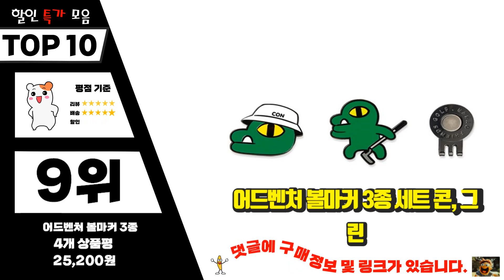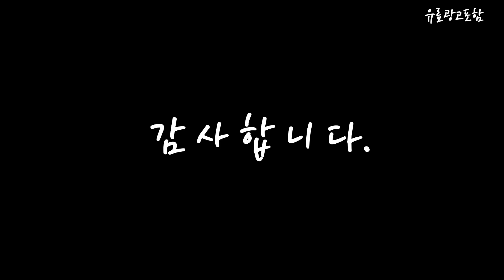볼마커 Top10!! 요즘 인기있는 볼마커 구매 가격 평점 후기 비교 총정리!!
❤️❤️❤️ 요즘 인기있는 볼마커 구매 가격 평점 후기 비교 총정리해 보았어요!! ❤️❤️❤️

[00:06]
10위. 카카오프렌즈골프 빙그레 페이스 볼마커, 어피치 [18,790원]

[00:11]
9위. 어드벤처 볼마커 3종 세트 콘, 그린 [25,200원]

[00:17]
8위. 어클렛 골프볼마커 패키지 [18,500원]

[00:22]
7위. 어드벤처 볼마커 3종 세트 라이언, 오렌지 [36,910원]

[00:28]
6위. 볼빅 다이나믹 볼마커 2개세트, 화이트_블랙 [15,000원]

[00:33]
5위. 카카오프렌즈골프 빙그레 페이스 볼마커, 라이언 [18,790원]

[00:39]
4위. 퍼피아 골프 스와로브스키 이니셜 볼 마커 자석 [14,000원]

[00:45]
3위. 골프 볼마커 볼마크 [마커+자석클립 세트], 4. 벙거지 [11,000원]

[00:51]
2위. 카카오프렌즈골프 빙그레 페이스 볼마커, 춘식이 [18,790원]

[00:56]
1위. 왕왕 귀여워 아크릴 골프 볼마커 4종 1세트 [24,000원]